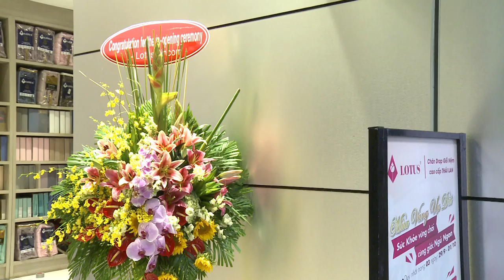Dịch vụ live stream tại HCM-TP.Hồ Chí MInh [Action Kingdom]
Cty chuyên về 3 lĩnh vực:

1/ Sản xuất phim tất cả các thể loại
2/ Chụp hình, thiết kế hình ảnh quảng cáo cho thương hiệu cho công ty
3/ Thực hiện Event sự kiện cho các công ty, cá nhân